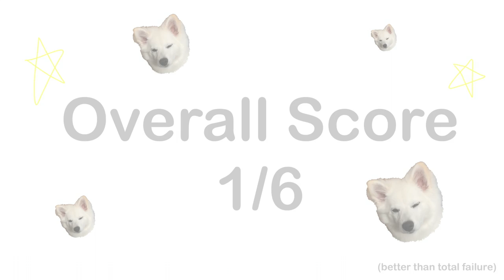Is my puppy good or bad? I TEST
Hi! My name is Kida and I'm a naughty little American Eskimo Dog (at least that's what my mama says). My mama and papa wanted to document all the mischief I get up to and share it - I guess that's why you're here! I hope you have fun watching my fuzzy and delicious self.